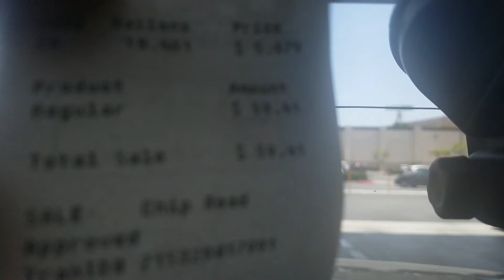Rodando con AFTER 40 CALIFORNIA...Gas Costco .2022